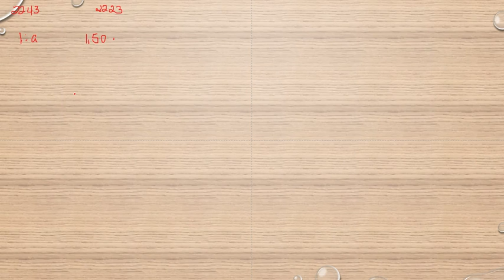Matematik 5000 Ma 1a röd Kapitel 2 Procent Flera procentuella förändringar 2243